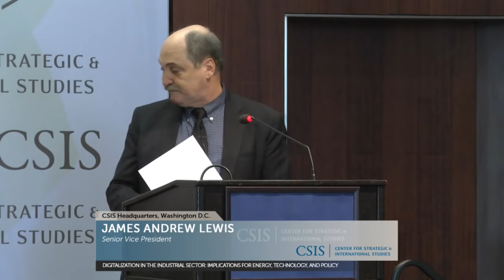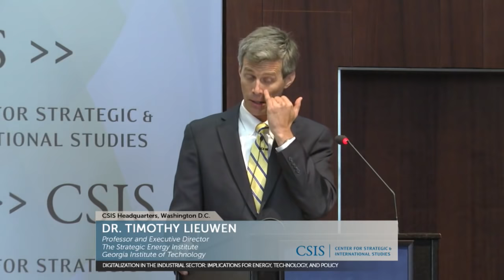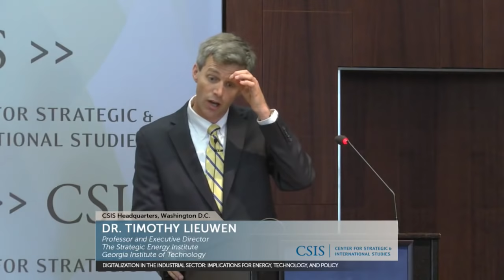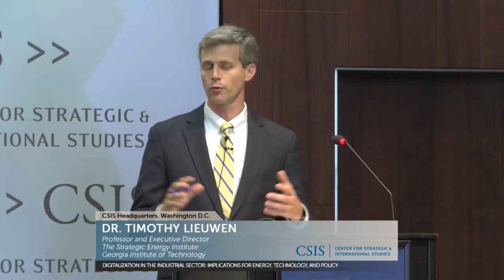Digitalization in the Industrial Sector: Implications for Energy, Technology, and Policy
The CSIS Energy & National Security Program and the Technology Policy Program invite you to a discussion with Timothy Lieuwen (Georgia Institute of Technology) and Barbara Humpton (Siemens USA) about the new services and opportunities created for companies and regions as the energy industry continues its trend toward digitalization.

The session will begin with a presentation by Dr. Lieuwen, who will explain the findings of Georgia Tech's recent study, Industrial Data in Power Generation.  The study is the first phase of an ongoing study of industrial data and regional economic development.

Following the presentation, Barbara Humpton will join Dr. Lieuwen to provide perspective on the ecosystem emerging around the digitalization of the energy industry, examining digitalization's potential to simultaneously help increase reliability, decrease cost, and reduce environmental impacts.

Speakers will also explain the behavioral standards for those firms handling data from the industrial sector, the role policy plays in the regulation of data transparency/ownership, and which actors have the most influence to establish and define values in this emerging sector.

Made possible by general funding to CSIS and the Energy & National Security Program